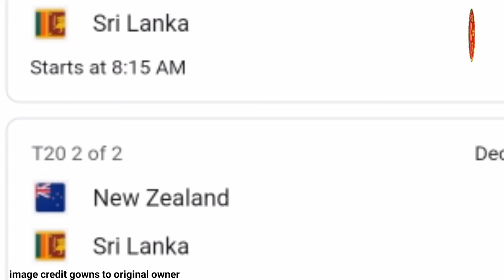ශ්‍රී ලංකාවට 2024නොවැම්බර් සිට -2025 පෙබරවාරි දක්වා මාස හතරේ තියෙන සියළුම තරඟ විස්තර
ශ්‍රී ලංකාවට තියෙන එක්දින 7- T20-5 සහ ටෙස්ට් තරඟ 4 සමගින්  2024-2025 මාස හතරේ විස්තර next match